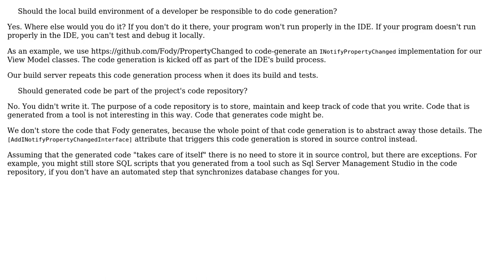Software Engineering: Integration of code generators in CI / CD pipeline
With thanks & praise to God, and with thanks to the many people who have made this project possible! | Content (except music & images) licensed under CC BY-SA | Music | Images & others | With thanks to user Robert Harvey user Matthias Preu and the Stack Exchange Network Trademarks are property of their respective owners. You are responsible for your own actions.